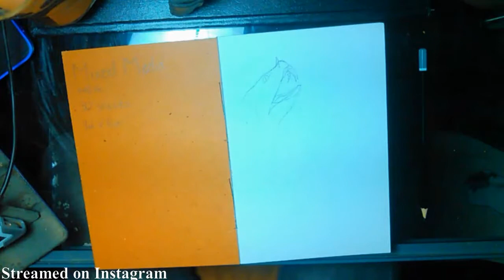Real Time Sketch | Gaboon Viper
Materials ~
Fine Touch Gouache
Pentel Fude Brush Pen
Graphite Pencil
Strathmore 400 Series Mixed Media Paper (140lb.)

Social Media ~